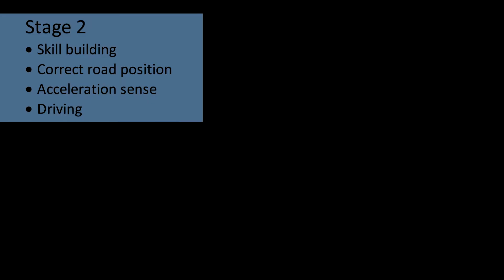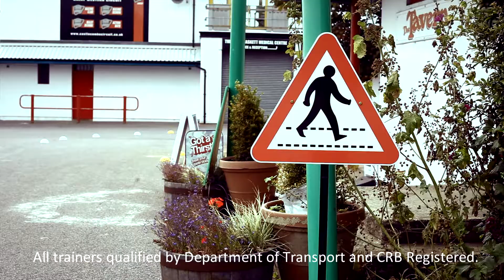Startline - Where Safer Driving Begins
castlecombecircuit.co.uk

Startline

What is Startline?

The overall aim is to develop confidence in a young person who has no experience of driving, to take to the road at 17 with confidence and an enhanced awareness of safety, run over five stages with refresher sessions available for each stage.

What are the five stages?

• 1st Gear: Getting to know the car. You will learn about basic car maintenance and your legal responsibilities. How to prepare yourself to drive the car and the basic skills of moving off, stopping, turning left, right and controlling the car in normal driving. A detailed assessment will help you understand your skill level and also enable you to record how your skills develop. - This stage will take approximately 6 hours with the time split into 2 hours of theory based sessions (spread throughout the day) and 4 hours in car experience with an Advanced Driving Instructor

• 2nd Gear: Skill builder. In this session you will refine the skills acquired in stage 1, covering topics including correct road position, acceleration sense and preserving space around the car. The training area will be shared with other vehicles enabling you to develop your ability to interact safely with them. - Predominately in car, this session will take approximately 6 hours to complete but there will be no pressure and where required manoeuvres can be repeated. Ample opportunity will be available to repeat this and previous stages

• 3rd Gear: On the road. By this stage you will be familiar with the basics of driving with other road users, but in this session your skills of understanding, planning and anticipation will be developed. Crucially you will gain experience of driving in situations when things might not quite go to plan! You will be asked to think and act like a qualified driver. By this stage, you trainer will adopt the role of coach encouraging you to think through situations and plan for all eventualities. - Predominately in car, this session will take approximately 6 hours to complete but there will be no pressure and where required manoeuvres can be repeated

• 4th Gear: On manoeuvre. You will perform all the low speed manoeuvres that are needed for life on today's roads, such as parallel and bay parking, reversing in confined spaces and various manoeuvres to turn the car around. - Predominately in car, this session will take approximately 6 hours to complete but there will be no pressure and where required manoeuvres can be repeated

• 5th Gear: All together. You will take all the skills developed to date and put them together in a series of assessed exercises covering areas such as manoeuvring in traffic, safe overtaking, Eco driving and hazard awareness. We will simulate as closely as possible, the real road environment, to give them a true feel of what it will be like on the road. - Predominately in car this session will take approximately 6 hours to complete but there will be no pressure and where required manoeuvres can be repeated